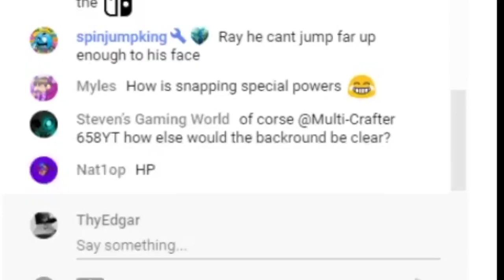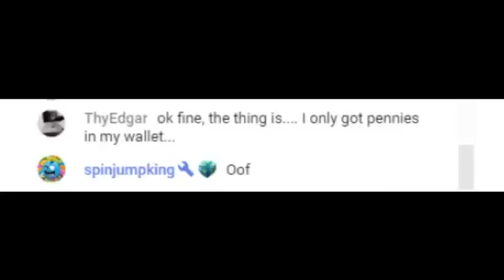Fig Gets Figgered! (Reupload)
Figgered means Triggered and that is what happens in this video.